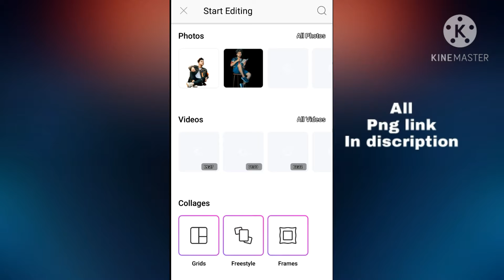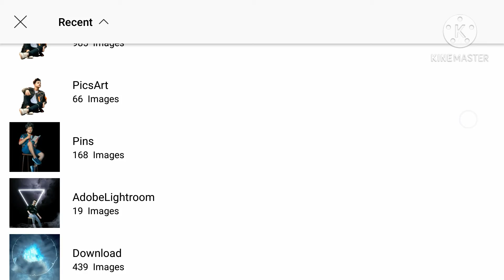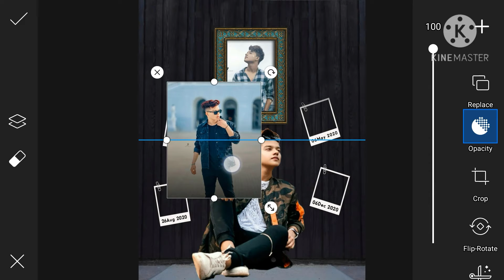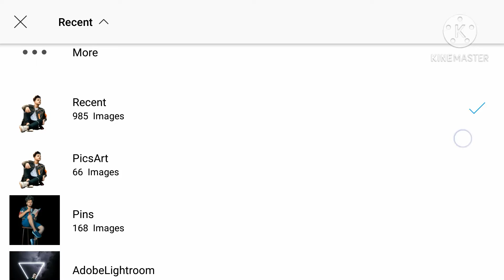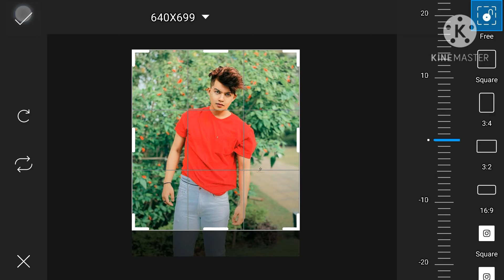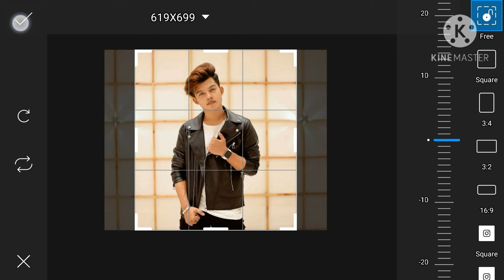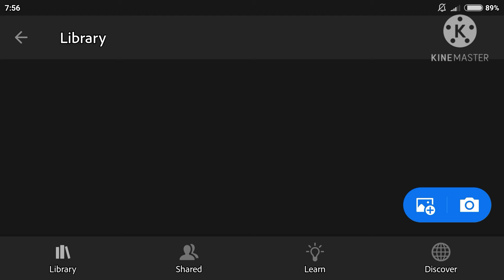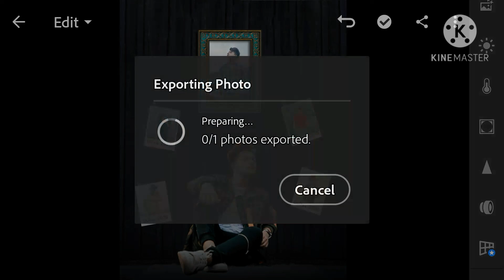Viral frame concept editing ⏸️Picsart tutorial ⏸️frame effect editing in PicsArt ⏸️Just editz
Viral frame concept editing ⏸️Picsart tutorial ⏸️frame effect editing in PicsArt
⏸️Just editz

Picsart tutorial PicsArt dispersion effect
Picsart editing new style Picsart new Instagram Effect photo editing 2021 . Picsart photo editing. Instagram Viral photo editing Dragon concept photo editing Picsart photo editing tutorial 2021. Photo editing Picsart hair editing.Picsart hair style.
Picsart photo editing tutorial 2021. Picsart cb hair editing How to cut out photo in PicsArt
Photo editing Happy New year 2021 photo editing in PicsArt ⏸️New year photo editing ⏸️2021 viral photo editing Butterfly effect photo editing in PicsArt
Butterfly photo editing Happy dewali photo editing in PicsArt
Dewali photo editing Happy dewali photo editing in PicsArt
Dewali photo editing.Happy New year 2021 photo editing in PicsArt ⏸️New year photo editing ⏸️Picsart new year photo editing

Key words.
Photo background change in Snapseed
Happy to cb background in PicsArt
How to download cb HD background
Photo editing
Viral photo editing
Double expressed photo editing
Add to face photo editing
25 December
16 December
Happy New year Manipulation photo editing